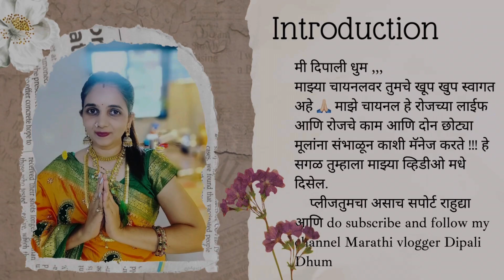मकर संक्रांतीस्पेशल मस्त खूप मोठी पतंग उडवली | नैवद्य दाखवले | खूप मज्जा आली आज | Sankrant special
धन्यवाद 🙏